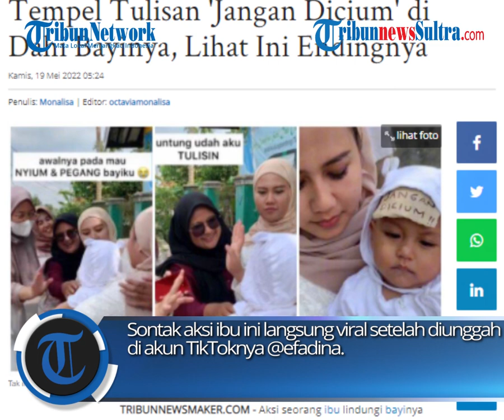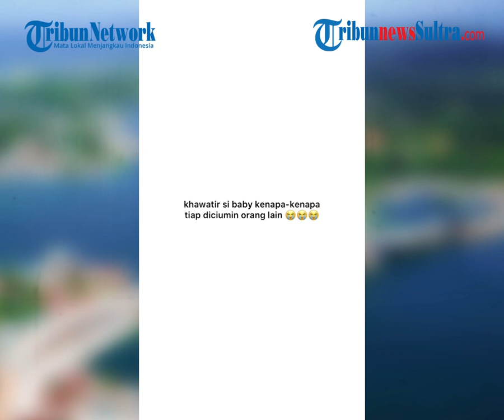Viral Ide Mamah Muda Ini Tempel Tulisan "Jangan Dicium" Di Dahi Anaknya, Demi Kesehatan Anaknya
Aksi seorang ibu lindungi bayinya tengah viral dan menarik perhatian publik. Bagaimana tidak, seorang ibu ini rupanya tengah berusaha menjaga sang anak agar tidak sembarangan dicium dan disentuh oleh orang lain. Alhasil sang ibu pun nekat menempelkan secarik kertas bertuliskan larangan untuk tidak mencium bayinya tersebut.

zulkifli dk
Sumber: TikTok/efadina